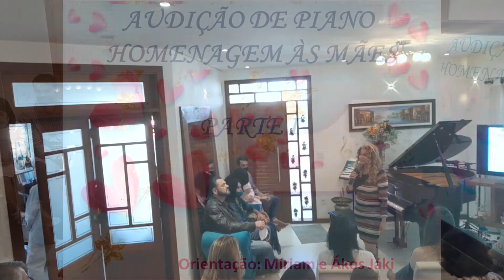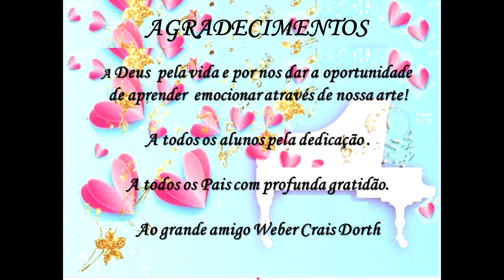Audição dia das Mães Parte I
Audição em homenagem as Mães Prof. Miriam Jaki e Prof. Akos Jaki

Artes: Prof. Miriam Jaki
Vídeo e Áudio: Weber Dorth